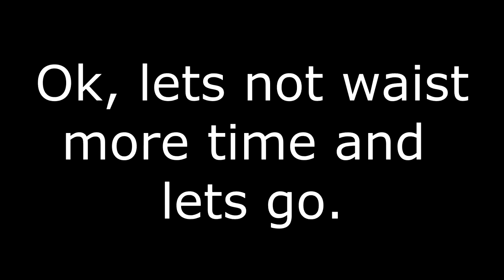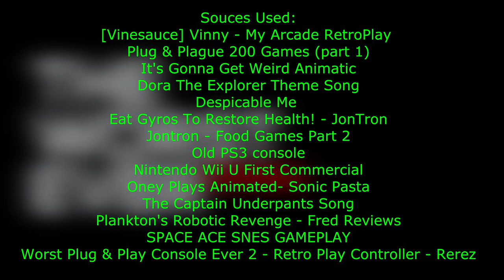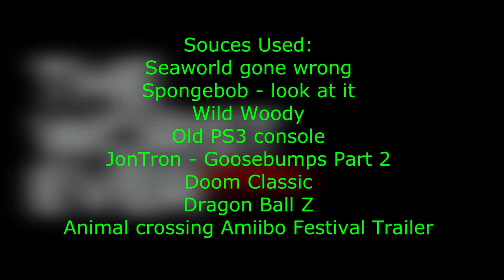[YTP] The Best Plug & Plegue console EVER - Rarerez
Hello.